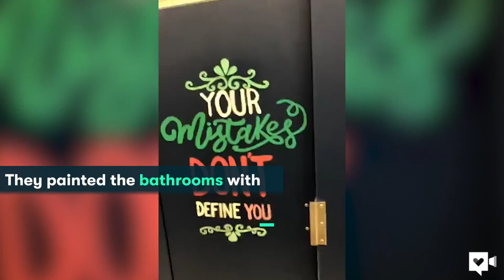Middle schoolers find support in an unlikely place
Growing pains we experience in middle school can feel like there's nowhere to turn. Staff members gave these kids an option.